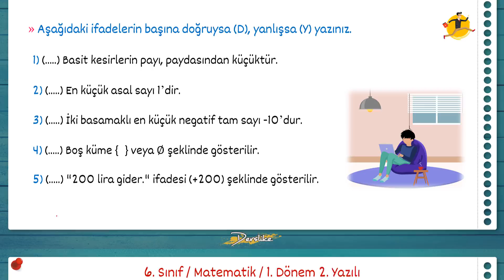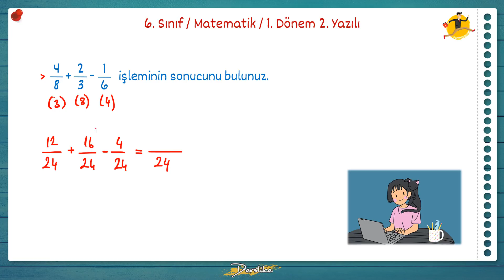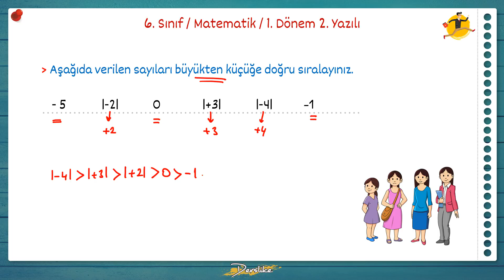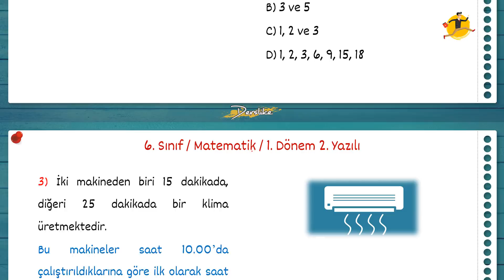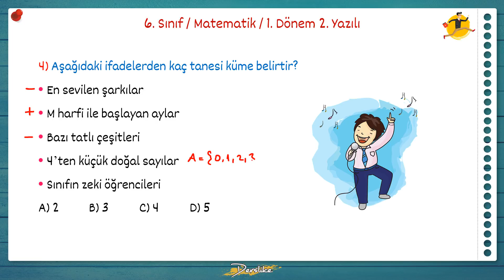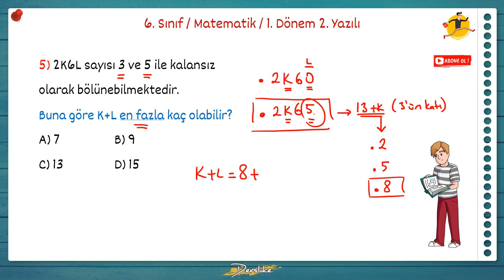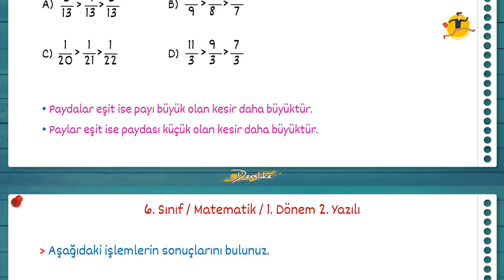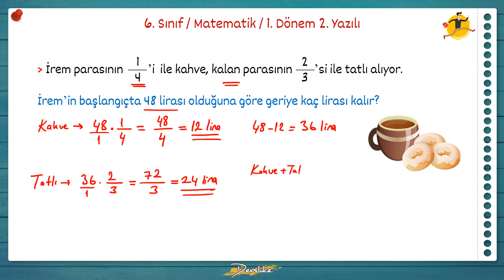6. Sınıf Matematik | 1.Dönem 2.Yazılı Soruları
6. Sınıf Matematik | 1.Dönem 2.Yazılı Soruları / Yazılı Hazırlık Çalışması